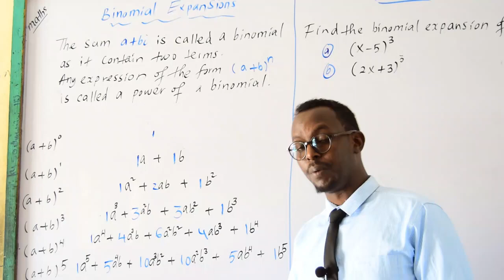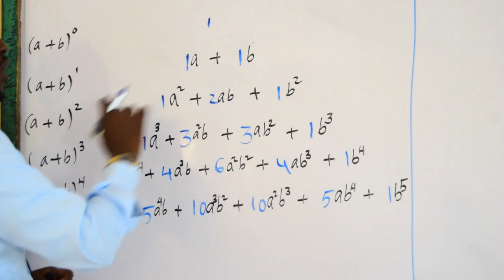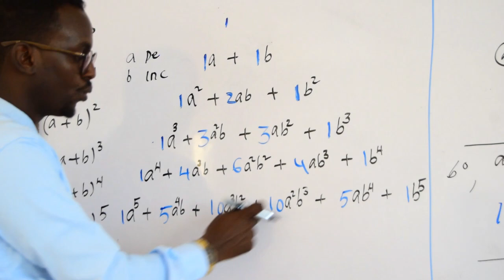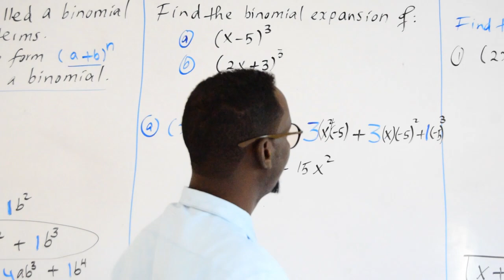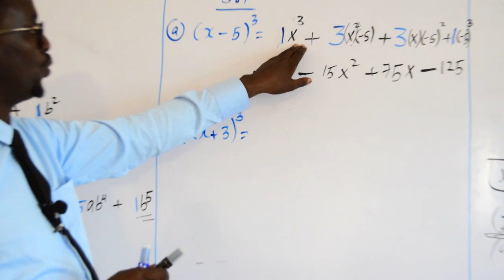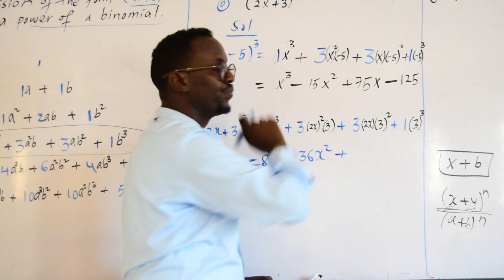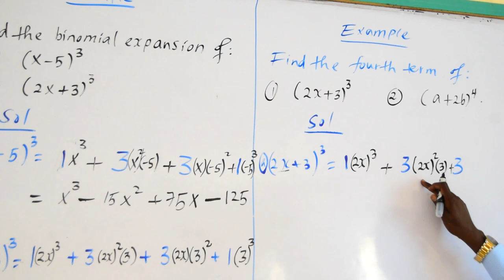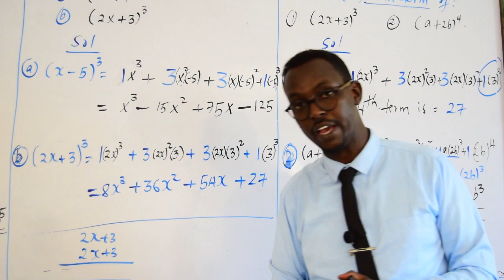Form4|Maths|chapter5|Lesson 9| sh.ibrahim sh.yusuf sh.madar Ex-gacan libax|Teacher:Saleban maxamed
Fadlan la soco qaybaha danbe